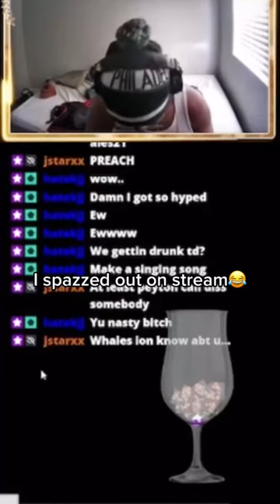Am I down bad for sucking like this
Yo to be honest I like sucking a lot of things get with the program